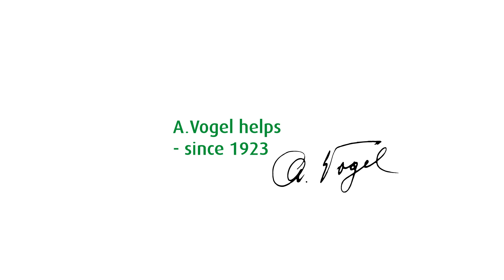How to do Mountain Climbers - A.Vogel Get Active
Mountain Climbers give a great whole-body workout: your legs are moving rhythmically, your arms and shoulders are supporting your weight and your core has to stay strong to hold the position. It will get your heart rate up to improve endurance as well as strength.